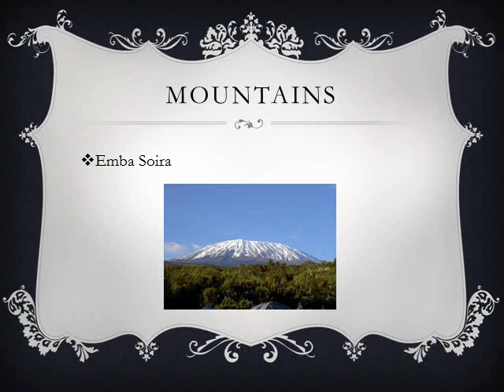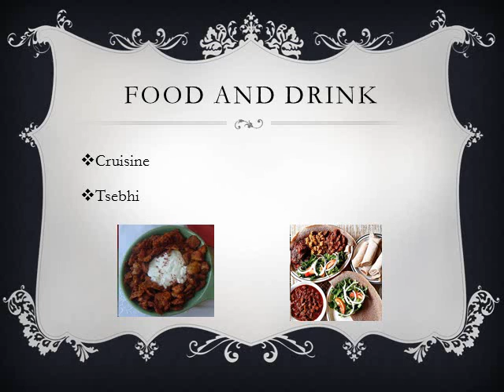Eritrea Caitlyn W.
Social Studies Country Movie